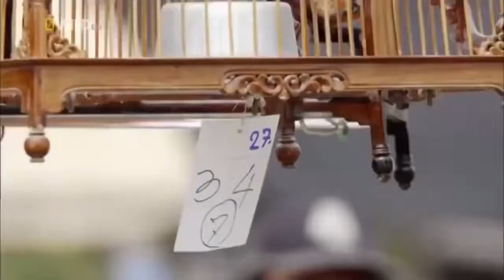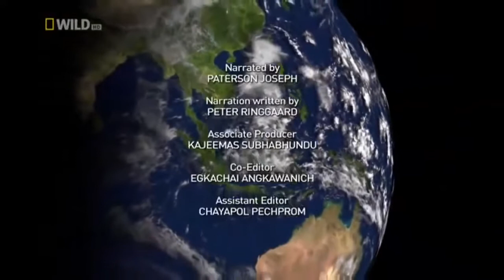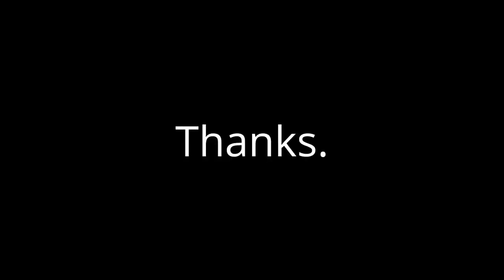Wild Thailand FULL Nature Documentary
Thailand is a land of incredible beauty with more than 50 protected national parks accounting for nearly 10% of the country's surface, but its stunning array of wildlife is often forgotten and rarely seen.This stunning film reveals the hidden terrain in all its glory: from the strange and wonderful creatures to a small selection of the 27,000 species of flowering plants.